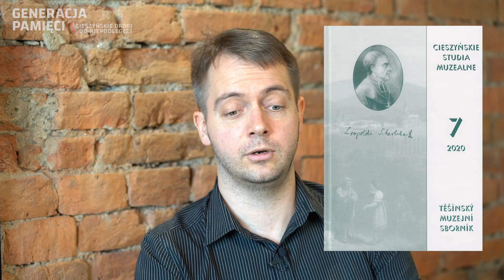Cieszyńska specjalność: Praca organiczna / dr Michael Morys-Twarowski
Jaka właściwie była droga Śląska Cieszyńskiego do Niepodległej?
Czy zastanawialiście się kiedyś:
Skąd w połowie XIX wieku w pod Cieszynem wzięły się polskie elity, skoro Polski nie było na tych terenach od blisko sześciu wieków?
Czym przed wiekiem przejawiał się patriotyzm Ślązaków? Czym była dla nich polskość?
Skąd w polskich formacjach wojskowych wzięło się kilka tysięcy cieszyńskich ochotników, którzy wyruszyli do walki o niepodległość Polski w latach 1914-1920?
Jaka była rola Ślązaków w powstaniu państwa polskiego na kresach wschodnich i zachodnich?

Nas te pytania nurtują już od dłuższego czasu, stąd w gronie lokalnych badaczy szukamy na nie odpowiedzi, a teraz możemy podzielić się z Wami niektórymi z nich!

Zapraszamy do obejrzenia wywiadów historycznych powstałych w ramach cyklu: Cieszyńskie drogi do Niepodległej*:
„Narodziny polskich elit na Śląsku Cieszyńskim” / dr Michael Morys-Twarowski
„Konflikt czechosłowacko-polski roku 1919. Nowe spojrzenie” / Daniel Korbel,
„Militarne aspekty wojny czechosłowacko-polskiej” /  Daniel Korbel.
„Na rozdrożu. Walka plebiscytowa na Śląsku Cieszyńskim”  / dr Grzegorz Wnętrzak
„Śląsk Cieszyński 1920. Nowy rozdział” / dr Grzegorz Gąsior
„Na ratunek Ojczyźnie. Cieszyniacy w walkach na wschodzie (w latach 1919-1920)” / Stefan Król
a także wykładu**:
„Cieszyniacy na froncie pod Lwowem w 1919 roku” / Stefan Król

Fundacja Volens wraz z Polskim Towarzystwem Historycznym Oddział w Cieszynie stworzyło koncepcje nowatorskich historycznych programów edukacyjnych, pod nazwą: „Generacja pamięci”. W ich ramach, dzięki wsparciu PW niepodległa, poprzez różnorodne aktywności (prace naukowe i popularyzację i działanie twórcze) pragniemy budować świadomość historyczną wśród społeczności regionu. Celem jest popularyzację cieszyńskich wątków historii narodowej i zaszczepienie wśród młodzieży przywiązania do dziedzictwa Małej i Dużej Ojczyzny. W ramach projektów, zatytułowanych: GP. Cieszyńskie drogi do Niepodległej oraz GP. Śląski zew na ratunek Rzeczypospolitej powstały m.in. filmowe materiały edukacyjne z udziałem cenionych historyków-regionalistów.

* Materiały powstały w ramach projektu pt.: Generacja pamięci. Cieszyńskie drogi do Niepodległej, dofinansowanego ze środków Programu Wieloletniego NIEPODLEGŁA na lata 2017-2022 w ramach Programu Dotacyjnego „Niepodległa”.

** Materiał powstał w ramach projektu pt.: Generacja pamięci. Śląski zew na ratunek Rzeczypospolitej, dofinansowanego ze środków Programu Wieloletniego NIEPODLEGŁA na lata 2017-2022 w ramach Programu Dotacyjnego „Koalicje dla Niepodległej – wiktoria1920”.